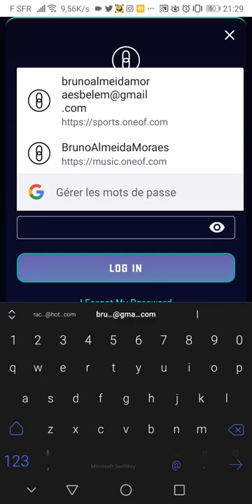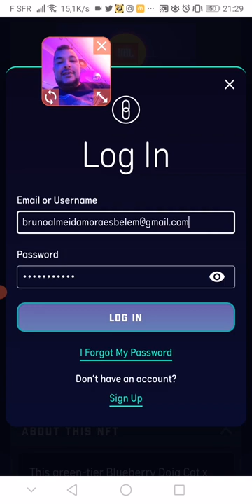clame grátis nft JBL show de bola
clame nft JBL show de bola